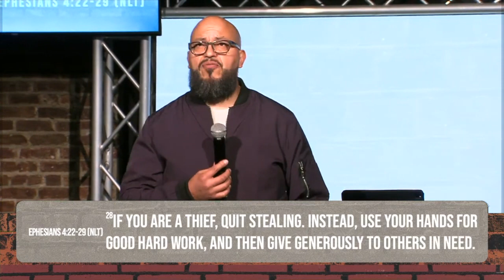Don't Let Your Breakthrough Breakdown | Till The Walls Fall Down (Week 6) | Pastor Jose Vasquez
Have you ever experienced the joy of breaking free from sinful habits, destructive thoughts, or the foothold that kept you stuck in an area of your life, only to find yourself breaking down and struggling with the same thing again? In this message, we learn why it's essential to get up and address our mistakes rather than staying down in despair, as well as the importance of breaking away from influences that can hinder our breakthrough. Let's break free and breakthrough together!